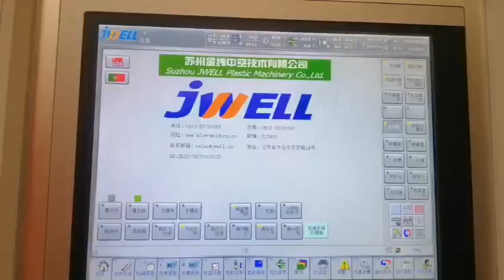Molding Machine#5ltr double Jwell cavity